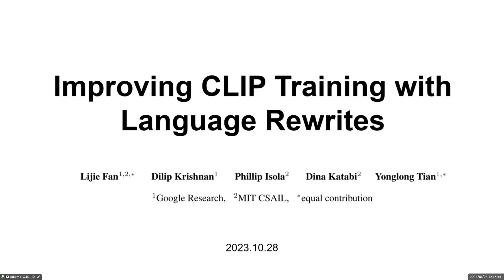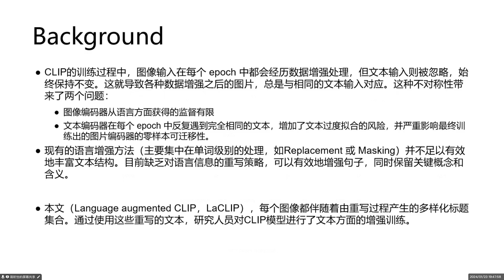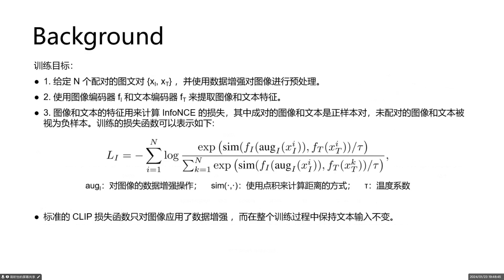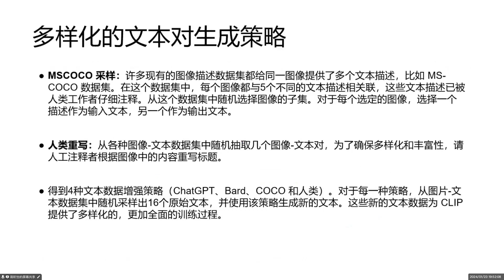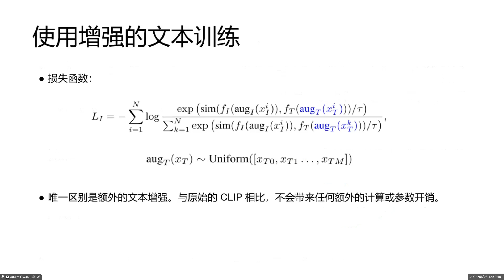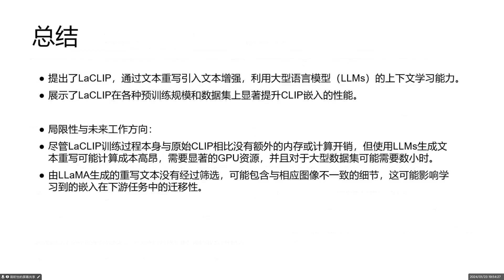Improving CLIP Training with Language Rewrites Google & MIT 2023